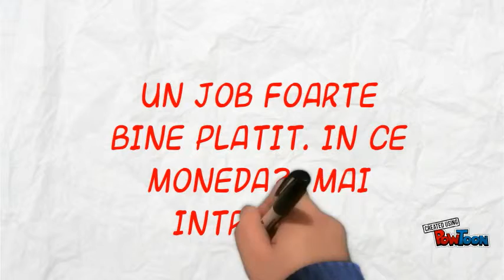Ziua lui Paul